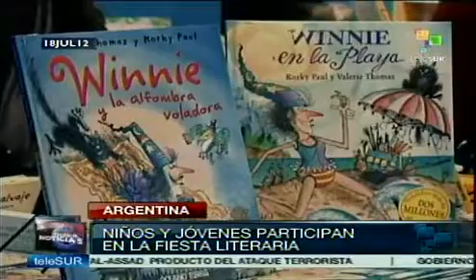Comienza Feria del Libro Infantil y Juvenil en Argentina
Corresponsal: Marina Pagnutti
Categoría: Cultura
Programa de origen: teleSUR Noticias